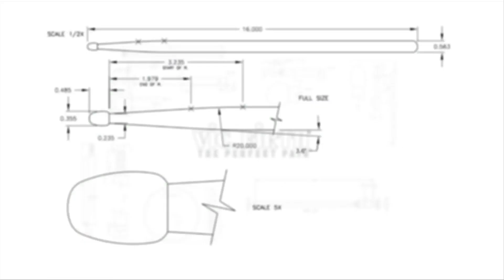2015 Cadets - Early Season Performance Footage!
Vic Firth sits down with Colin McNutt and Iain Moyer to discuss the 2015 Cadets' program "The Power of 10"